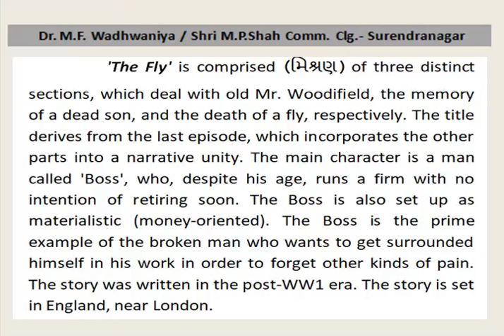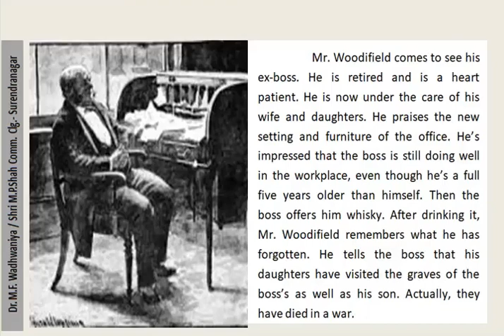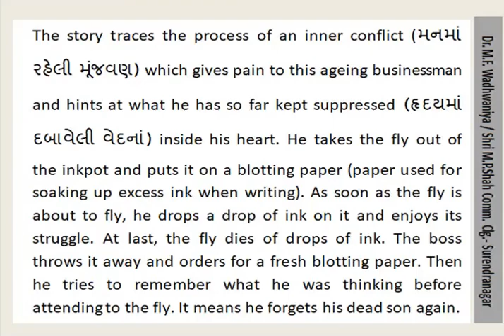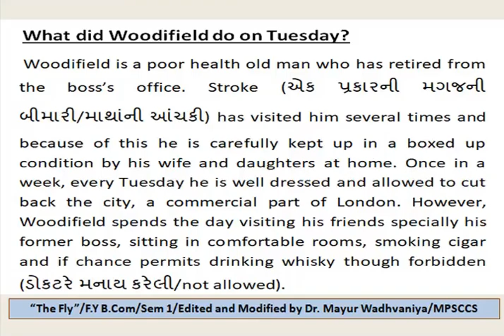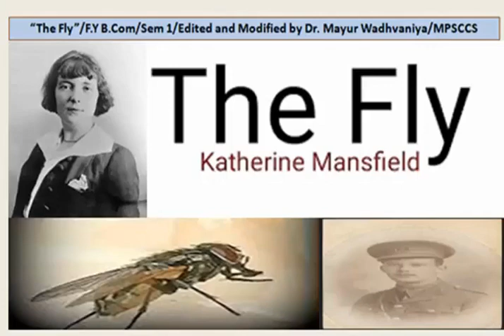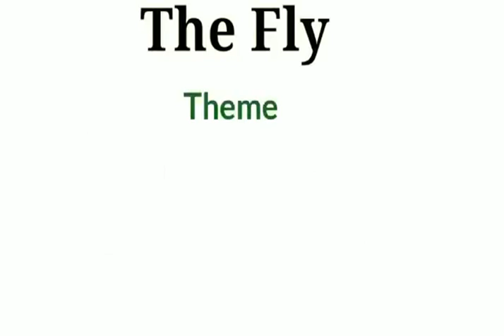"The Fly" Edited and Modified: Dr.M.F.Wadhwaniya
SOURCE: Bliss (An Anthology of Short Stories) ISBN 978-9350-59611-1
Special thanks & credit to the following YouTube channels as I have used their videos for completely educational purpose and to help my students to understand the theme of the story- THE FLY.